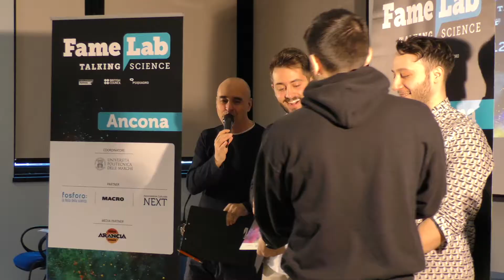Famelab Ancona 2019 - short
Arrivati da tutta la regione, pronti per raccontare la loro parte di scienza, parlando ad un ampio pubblico di studenti della Politecnica ma anche delle scuole superiori e di fronte ad una giuria. È Famelab il talent show della scienza che ha fatto tappa ad Ancona martedì 12 marzo all'Università Politecnica delle Marche.

I partecipanti avevano a disposizione 3 minuti per appassionare pubblico e giuria ad un particolare progetto, ricerca, concetto scientifico. Alessia è una patologa che ha usato la frutta come esempio di analisi delle cellule, Claudio ci ha raccontato la sua idea di start up che unisce la domotica alla salute. Silvio ha mostrato il lato oscuro della dopamina, Anca ha raccontato con semplicità i valori del contaminante, Mattia con un tostapane ci ha mostrato il teletrasporto.

Grande spazio anche al futuro: Francesco ci guida tra le auto senza autista, Matteo racconta un mondo senza i farmaci mentre Maria ha messo in scena il suo Linfocita T stressato. Il passato però ci fa ancora sognare con Maria che ci ricorda la gioia del cibo attraverso i millenni e Silvia che in tre minuti ci sintetizza 400milioni di anni e Afgan che ha curato il suo speach in inglese.

Cos’è Famelab?

FAMELAB è una competizione internazionale per giovani ricercatori scientifici con il talento della comunicazione che in tre minuti devono raccontare in moto accattivante un argomento scientifico. È un evento ideato dal Cheltenham Festivals e promosso a livello mondiale dal British Council in oltre 30 differenti paesi. In Italia l’evento è organizzato da Psiquadro in collaborazione con il British Council Italia e si svolge ad Ancona, Bari, Catania, Firenze, Foggia, Genova, L’Aquila, Lecce, Pavia, Perugia, Roma e Trieste. La tappa di Ancona è cooridnata dall’Univpm in colalbraiozne con Next, Fosforo e Radio Arancia.

Chi ha vinto?

Mattia Naldoni studente e Silvio Lucchetti dottorando di Ingegneria hanno vinto la selezione ad Ancona e affronteranno la finale nazionale a maggio. Si è aggiudicata il Premio del pubblico Maria Celenza. Tutti i partecipanti hanno raccontato con cuore, conoscenze e ironia la bellezza della scienza e sono stati davvero brillanti comunicatori ognuno con una particolarità. La finale internazionale di FameLab, nella quale l’unico vincitore italiano si confronterà con i concorrenti provenienti da tutto il mondo, si svolgerà a giugno 2019 in Gran Bretagna, durante il Cheltenham Science Festival.